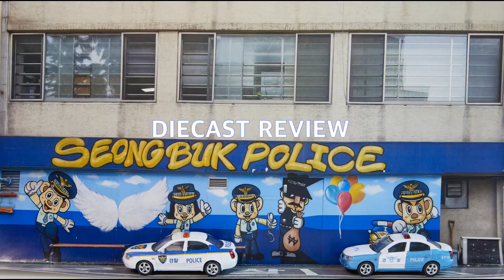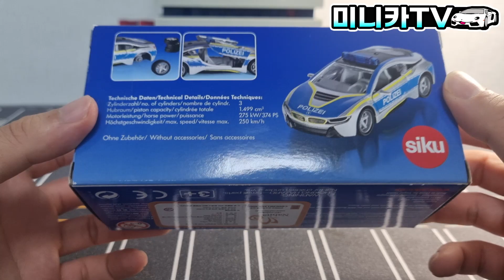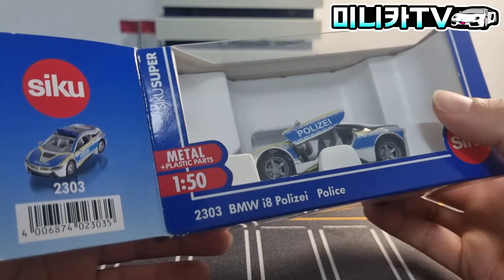독일 명품 완구 시쿠 BMW I8 독일경찰차 리뷰!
독일의 명품 완구 브랜드! 시쿠!
시쿠에서 오랜만에 출시한
BMW I8 독일 경찰차!
걸윙도어 오픈은 기본 바퀴도
탈부착 가능한 제품!
지금 바로 '미니카TV'에서 만나보자!